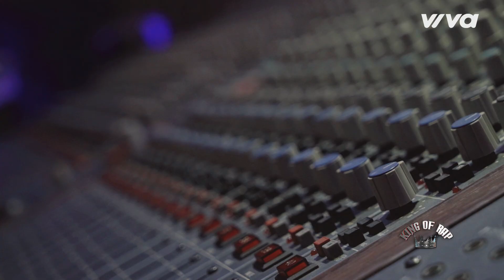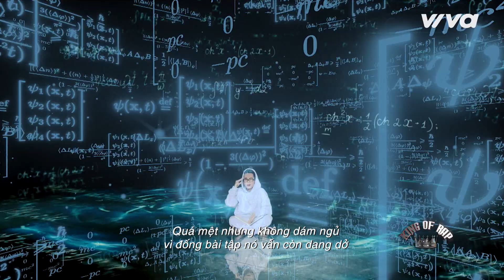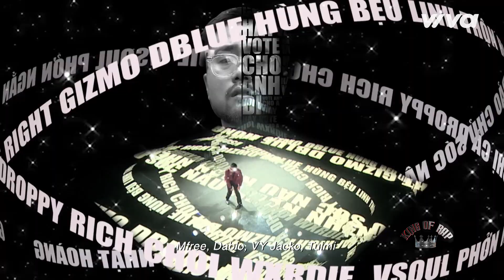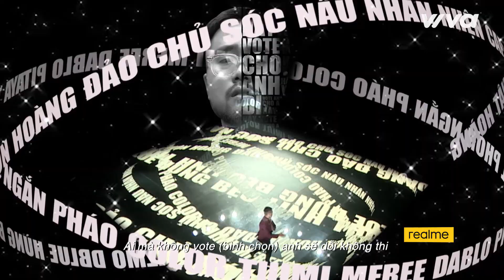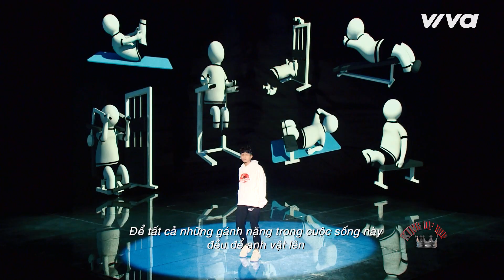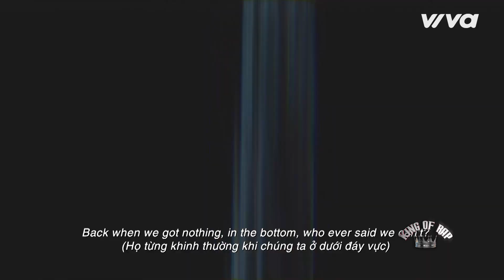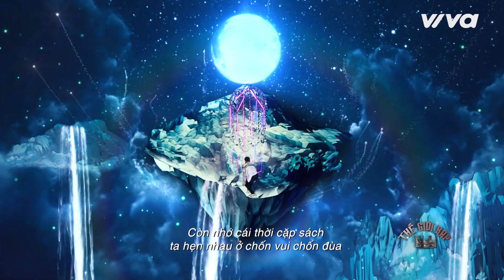KING OF RAP Tập 13 | MC ILL tâng bốc Lona, á hậu bất bại, loại HIEUTHUHAI? Pháo lần đầu bật khóc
King Of Rap đã bước vào những chặng cuối nước rút gắt gao để tìm ra những ứng viên sáng giá cho chức vô địch. Càng vào sâu, các thí sinh càng bộc lộ ra những điểm mũi nhọn và khắc phục những điểm bất lợi, hướng mình thành một nghệ sĩ chuyên nghiệp hơn trong tác phẩm và sân khấu trình diễn.

🔥 Các phần thi hát trong Tập 13 King of Rap:
00:00 Intro KING OF RAP
06:48 Pháo - Vũ Cát Tường | Leader - Stardom
16:25 DABLO  - Andiez | 1 Phút - Là Anh Đó
39:14 HIEUTHUHAI - LYLY | Lời Đường Mật
49:10 Lona - Phúc Du | Cô Nàng Anh Thích
1:11:45 12 Thí Sinh King Of Rap | Đêm Hồi Sinh

KING OF RAP - THẾ GIỚI RAP: 1 TỶ DÀNH CHO AI?
ĐÓN XEM KING OF RAP vào lúc 21h15 Thứ 7  Hàng Tuần Trên VTV3.

📺 KING OF RAP:
KING OF RAP - THẾ GIỚI RAP  thuộc bản quyền Time Symphony (UK), là cuộc thi tìm kiếm tài năng rap đầu tiên tại Việt Nam được phát sóng vào 21h15 thứ Bảy hàng tuần trên VTV3. “Bộ sậu" quyền lực LK, Lil’Shady, BigDaddy, Datmaniac sẽ cùng các tài năng âm nhạc Việt mang đến những tiết mục trình diễn cực bùng nổ “thiêu đốt" sân khấu.

Show truyền hình thực tế King Of Rap 2020 không chỉ góp phần đưa các thí sinh tài năng và nhạc Rap đến gần hơn với công chúng mà còn mang những câu chuyện về thế giới của nghệ sĩ Underground ra ánh sáng. Cuộc thi giúp mở rộng đối tượng khán giả – số lượng fan nhạc Rap – Hip Hop trên toàn lãnh thổ Việt Nam.

💓 Theo dõi thông tin về chương trình tại King Of Rap 2020